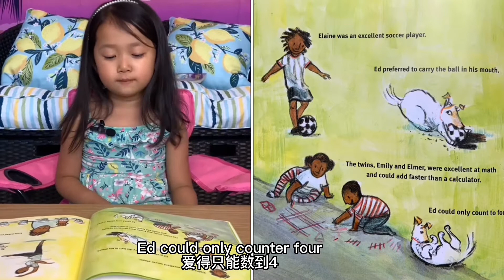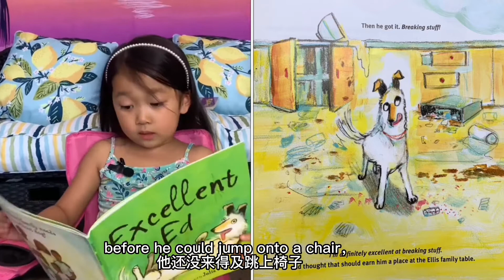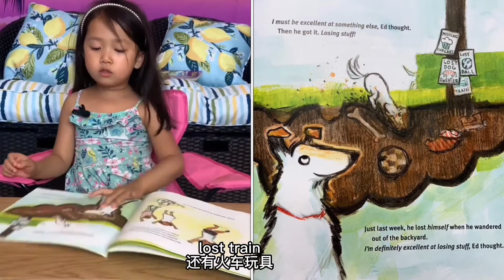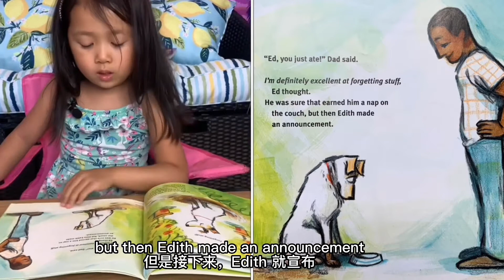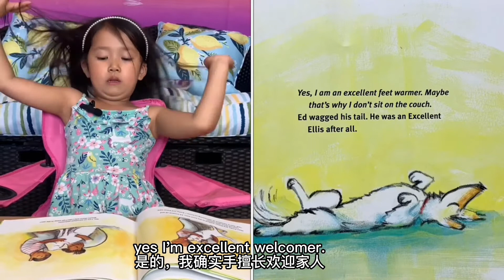[中英字幕] Excellent Ed by Stacy McAnulty 《优秀的狗狗爱得》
Everyone in the Ellis family is excellent--except Ed.

Ed wonders if this is why he isn’t allowed to eat at the table or sit on the couch with the other children. So he’s determined to find his own thing to be excellent at--only to be (inadvertently) outdone by a family member every time.

Now Ed is really nervous--what if he’s not excellent enough to belong in this family?

This funny story will reassure kids that everyone is excellent at something, and that your family loves you, just as you are.

❤️《优秀的狗狗爱得》
作者：Stacy McAnulty
❤️故事的主角是一只叫爱得的狗狗。 他生活在一个有爱的，优秀的大家庭。家里的每个孩子都有自己特别优秀和擅长的地方。

爱得也想知道自己最擅长什么，故事里爱得做了无数的尝试，和家里其他的孩子比较谁更擅长某件事情。

最后爱得发现它有自己特别擅长的方面，不需要和别人比较。家里的每个人都爱他，都看得见他自己都没发现的优点。家人爱他只是因为他是爱得。

❤️希望通过这个视频，小朋友能了解到新的故事，学到新的单词，听到地道的英语表达，标准的美式发音，理解绘本中表达的道理，进行自己的思考，还有最重要的是要坚持每天阅读呀。